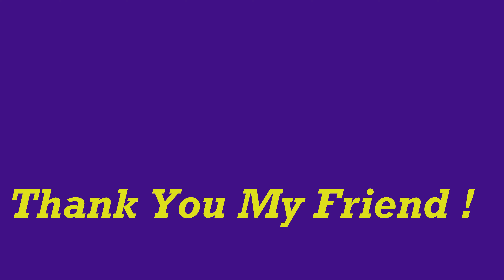How To Get Sleep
Hypnotic Video Helps You To Fall Asleep.

El video hipnótico lo ayuda a conciliar el sueño.

La vidéo hypnotique vous aide à vous endormir.

Hypnotisches Video hilft Ihnen einzuschlafen.

Гипнотическое видео помогает вам заснуть.

催眠視頻可幫助您入睡。

कृत्रिम निद्रावस्था का वीडियो आपको सो जाने में मदद करता है।

催眠ビデオは、あなたが眠りに落ちるのに役立ちます。